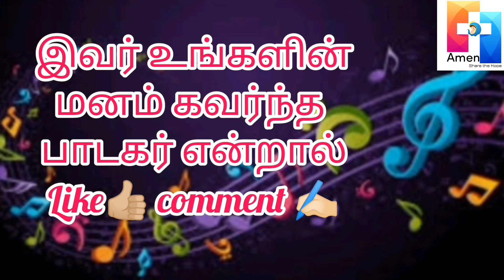AMEN SINGING COMPETITION - 2022 - ASC24: V.JOYCE REMINA